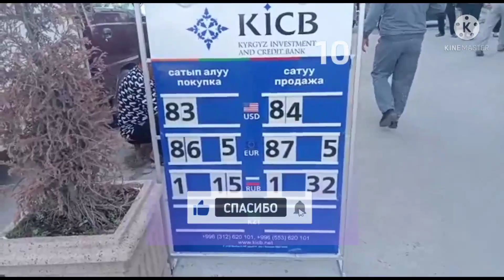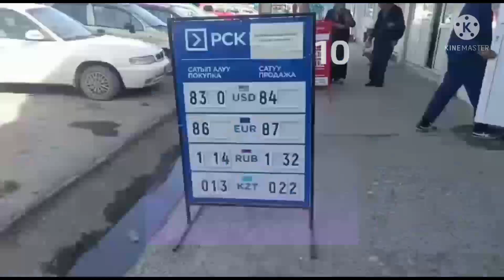КУРС РУБЛЬ 1.200 АЗЫР УШУНДАЙ БОЛДУ БАНКТА ЭЛ КООБ МЫНДАЙ БОЛБОГОН ЭЛЕ 13-май